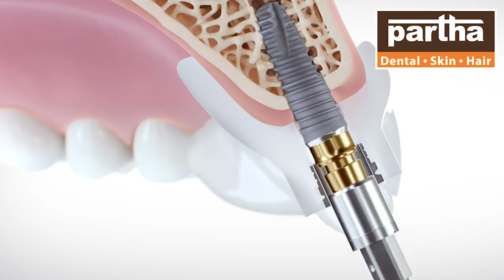Nagababu | WhiteFiled | Partha Dental Skin and Hair Clinic